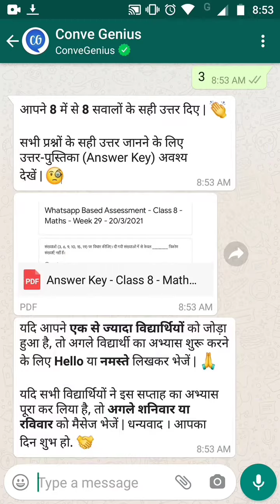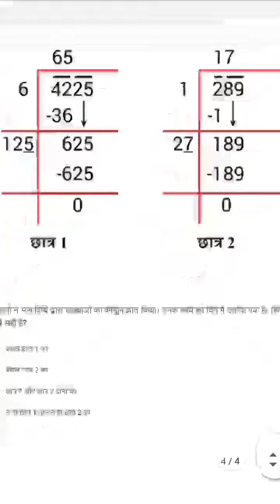conve genius week 29 exam class 8 maths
*this video I'm made by for your study conve genius exam class 8th.*